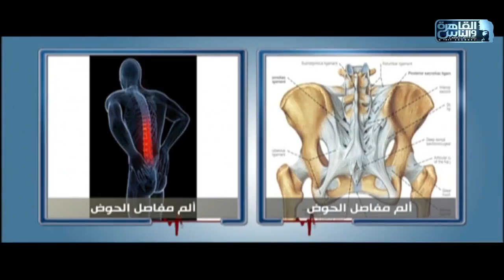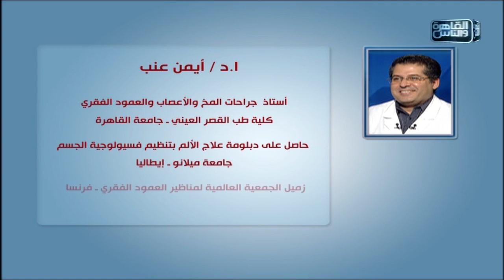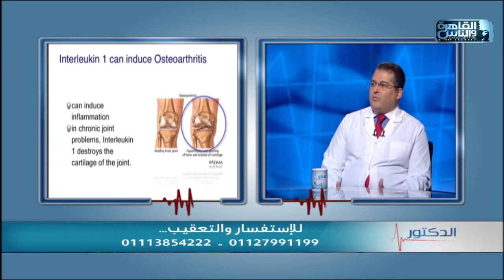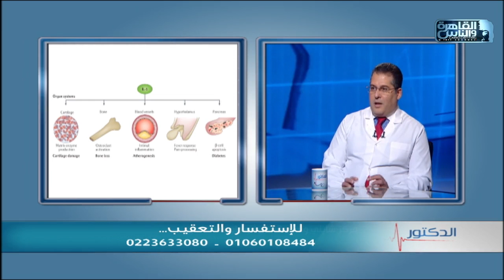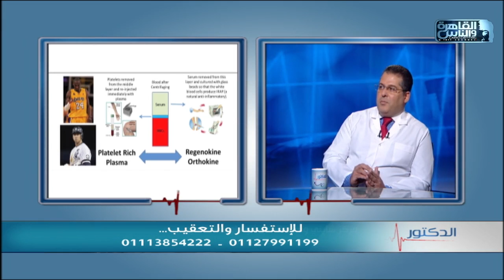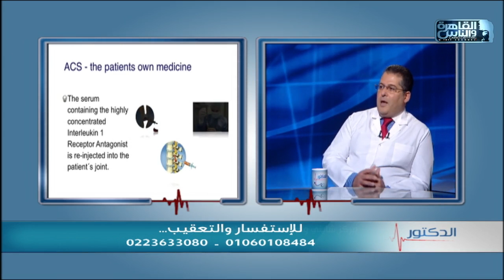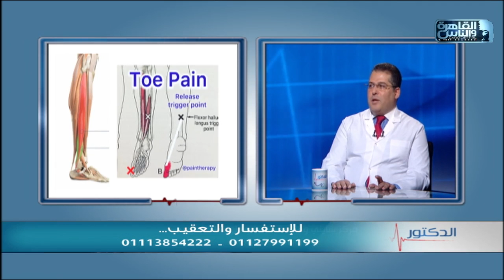الدكتور | اسباب خشونة المفاصل وطرق العلاج مع دكتور أيمن عنب